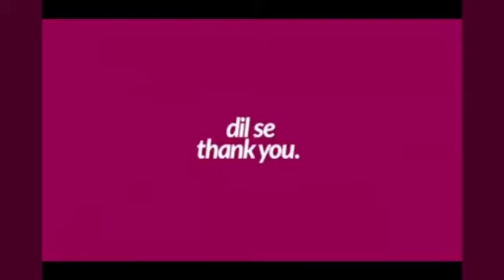DilseThankyou to our CORONA WARRIORS Jaora Public School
We r very thankful to our Corona Warriors, who are not taking care of self for the nation. 👏🏻🙏🏻
Proud of them. small tribute video for all our Corona Warriors. 💪🏻
INDIA will defiantly win the battel with CORONA. 💪🏻✌🏻